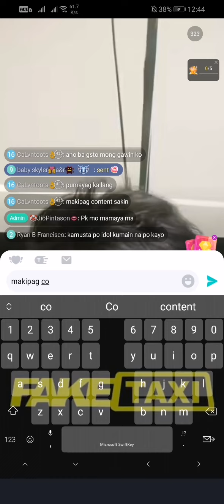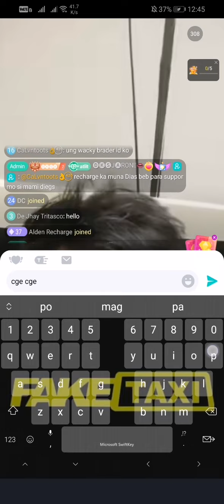my Balak pa nga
haha Na judge PA nga